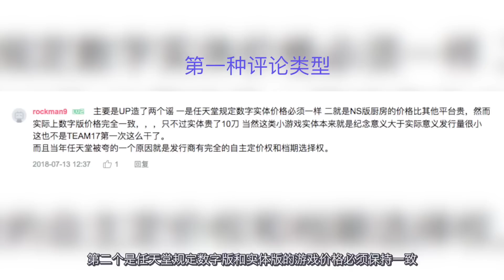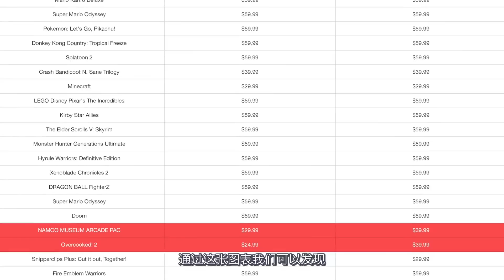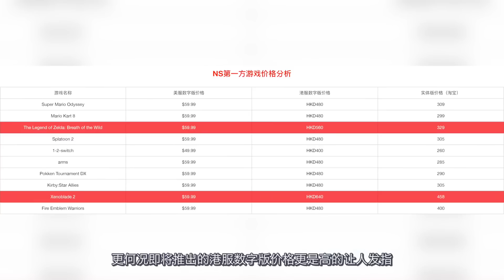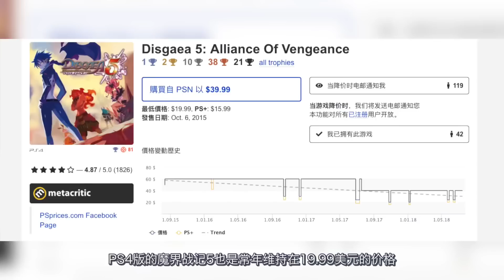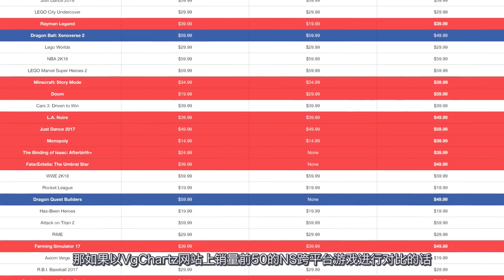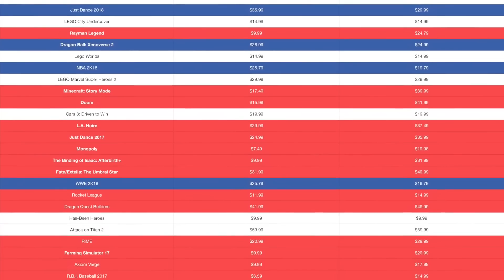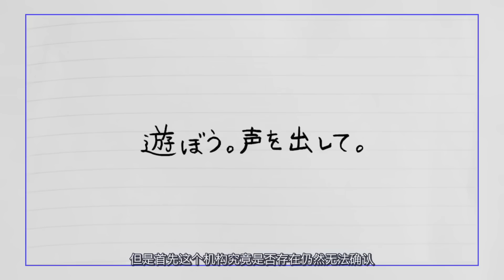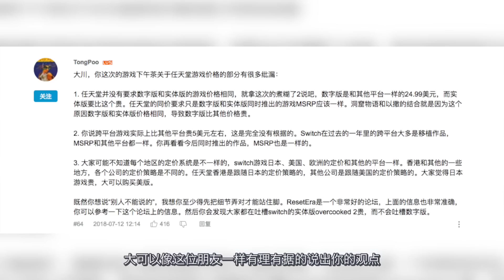任天堂真的是玩家們的天堂嗎？聊聊任天堂Nintendo Switch那些讓人失望的地方 遊戲大排檔Vol 27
任天堂真的是玩家們的天堂嗎？聊聊任天堂Switch那些讓人失望的地方  遊戲大排檔Vol 27

Nintendo Switch

任豚還有呼吸嗎？